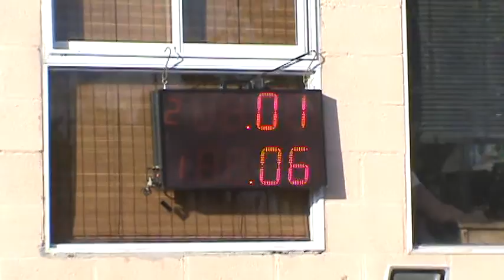Picadas De Avellaneda 27-03-2016 El Canal De Todos